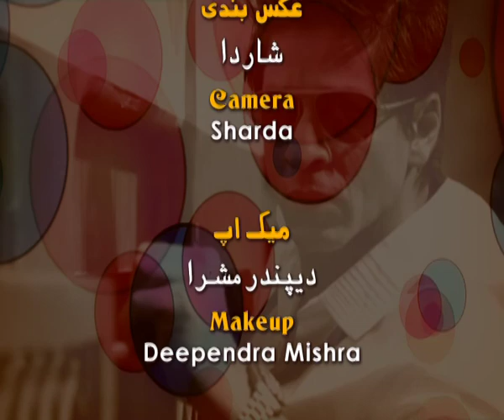Ep-1, 300519 8am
फिल्मनामा Filmnama E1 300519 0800am!
Don't Panic
CoronaVirus, 24x7 TollFree 1075, 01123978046 & CentralWhatsApp 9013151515 to Fight against COVID19..

All d Bst!
B Sporty Happy..
जय हिन्द!